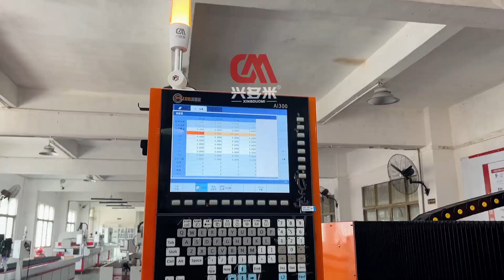OEM ODM Customized CNC drilling machine Vertical and horizontal 4 axis automatic eliminates cutting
OEM ODM Customized CNC drilling machine 4-axis Vertical and horizontal and rotation with 8-axis automatically eliminates cutting

We mainly manufacture automatic CNC drilling and tapping machines as below categories:
1.Flow drill drilling and tapping CNC Machine
2.Micro small hole drilling machines
3.Multi-axis drilling and tapping CNC machines
4.Gantry Automatic Tool Change drilling tapping machines
5.OEM & ODM & customized CNC drilling and tapping milling Machines

Duomicnc drilling machines application industries:
1.National defense industry
2.Rail transit industry
3.Elevator industry
4.Aluminum copper steel processing industry
5.Mold industry
6.Home Furnishing Industry
7.Display rack industry
8.Industry-specific cnc drilling machines

Duomicnc Keep Commitment to Quality!

Best Regards.
Alan Lan
Foreign Trade Manager
Dongguan Duomi Machinery Co., Ltd